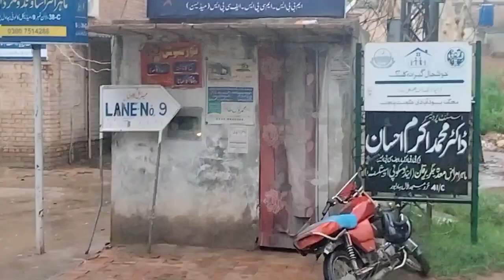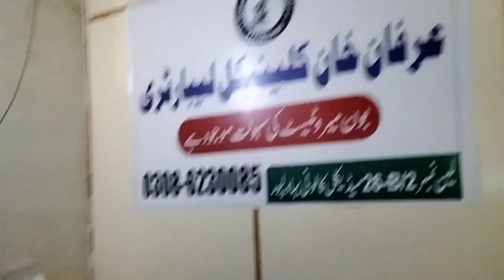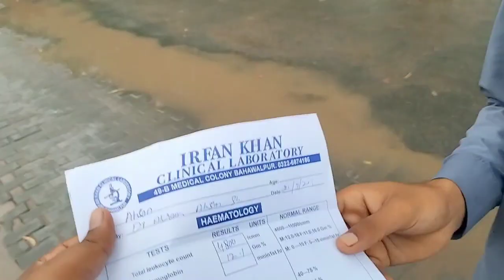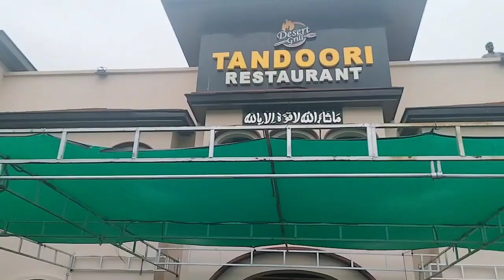Aaj Bahawalpur Ka Special Chicken Tika Khaya